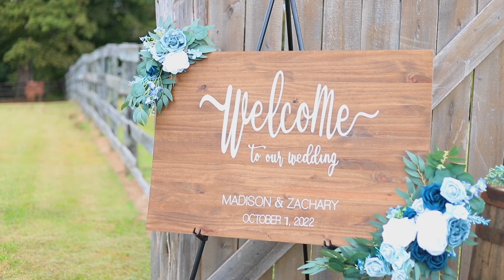Zach & Madison Payne / Wedding Video